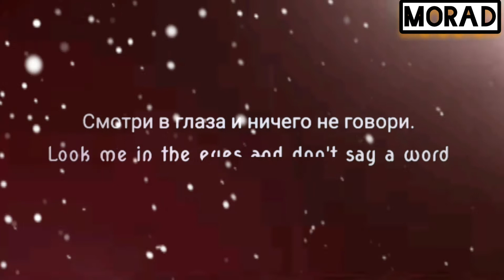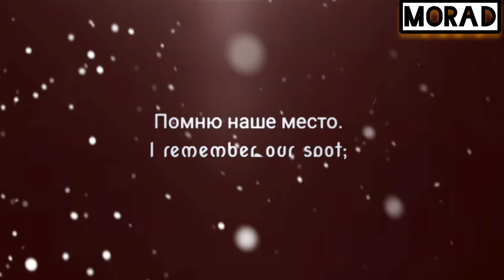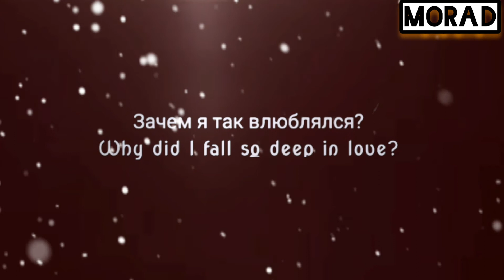Rauf & Faik - childhood (English and Russian Lyrics)